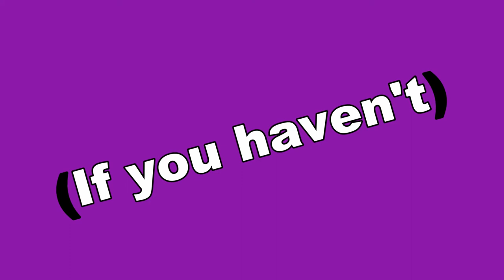Tiktok Compilation Part 1 2019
Comment if you want part two!! We'll try to upload some vlogs and videos.